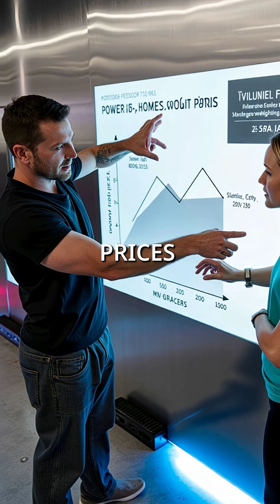Carbon Fiber is Literally More Expensive Than Gold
Carbon fiber costs more than gold but makes supercars fly